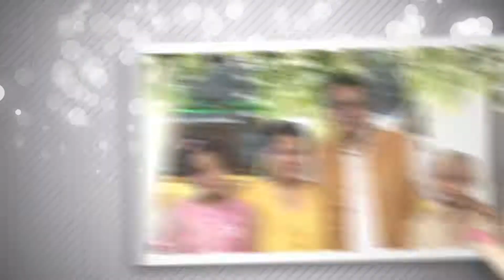Ajay Book Your photo V4